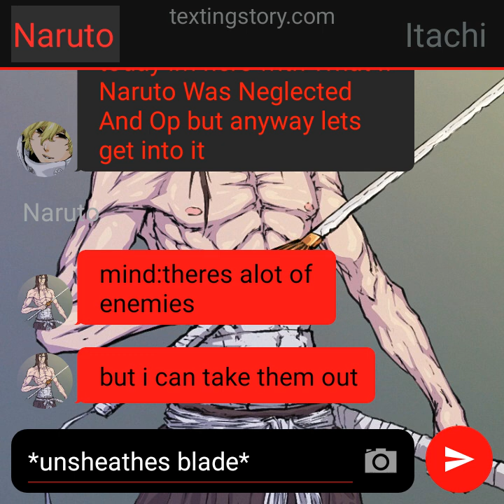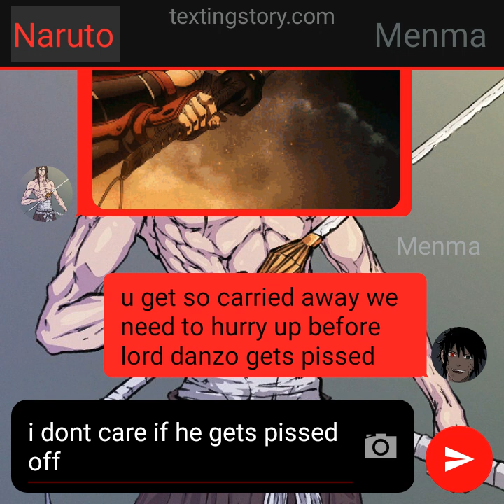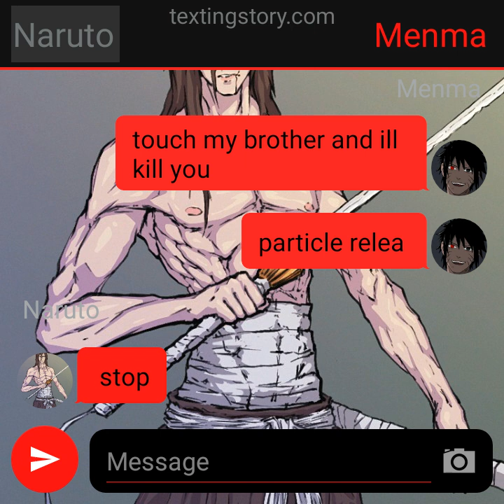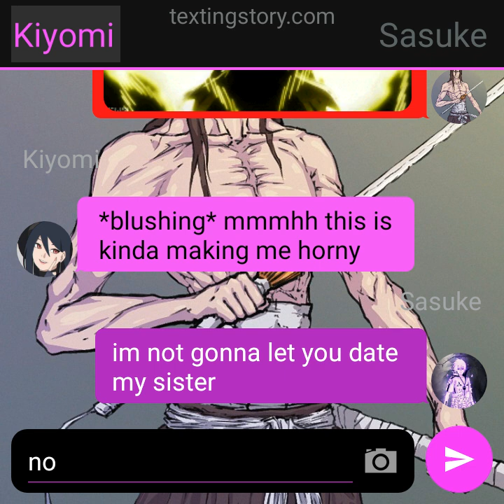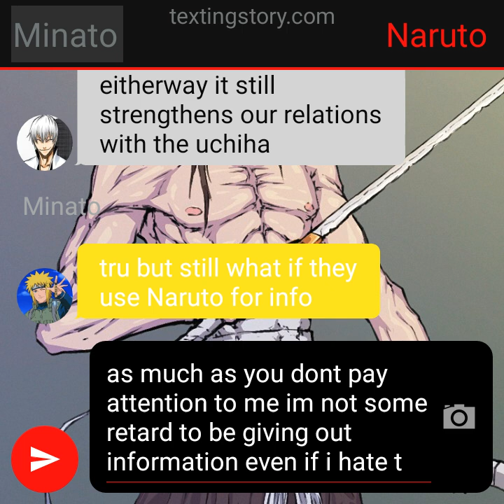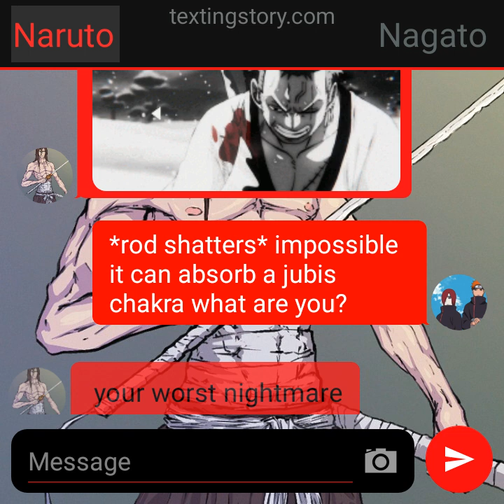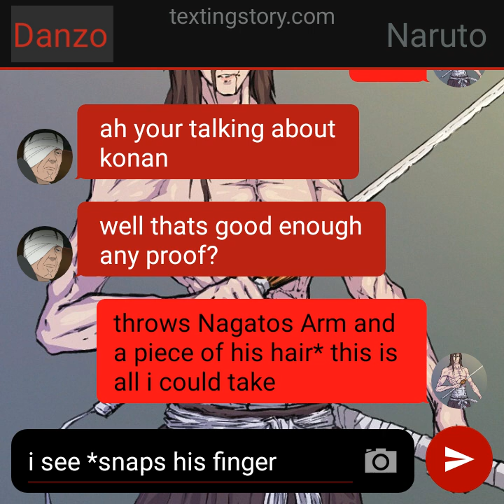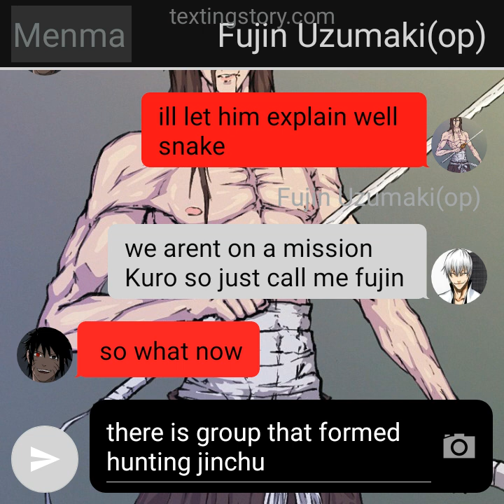What If Naruto Was Neglected And Op Part 1(texting story)